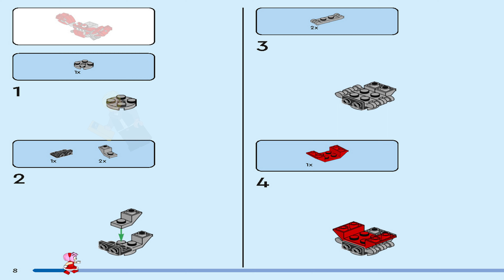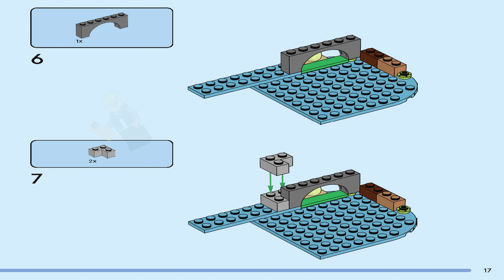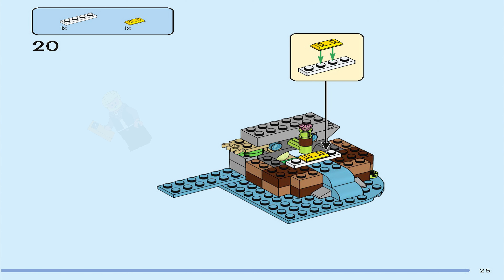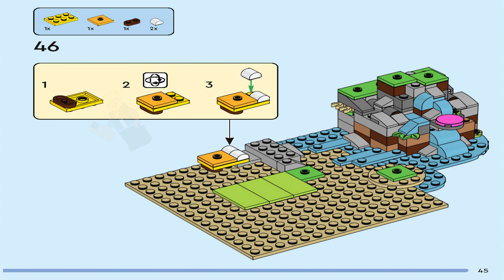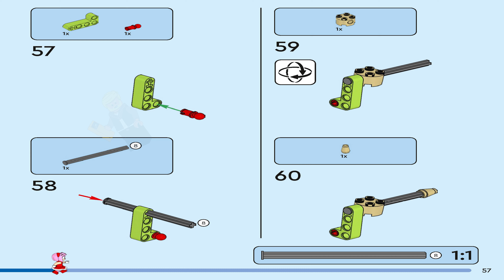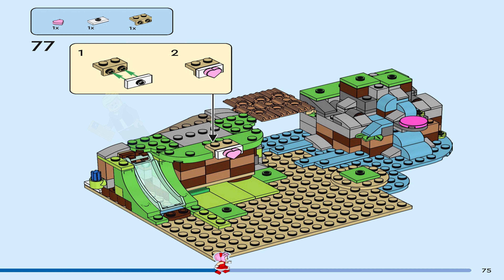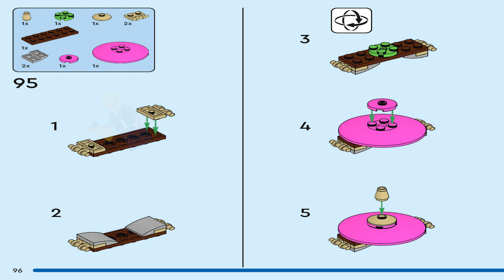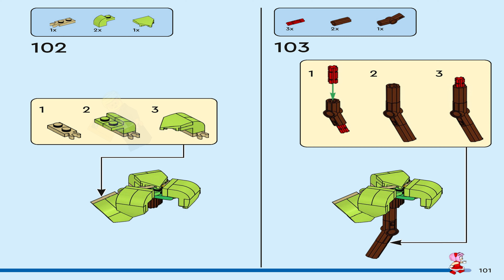LEGO Instructions | Sonic the Hedgehog | 76992 | Amy's Animal Rescue Island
LEGO 76992 Instructions from the LEGO Sonic the Hedgehog theme will guide you how to build LEGO Amy's Animal Rescue Island Sonic the Hedgehog set 76992

Kids aged 7+ who love Sonic or caring for animals can have lots of fun with this LEGO® Sonic the Hedgehog™ Amy’s Animal Rescue Island (76992) toy set for kids aged 7 and over. Creative play is easy as kids explore the island scene and help Amy and Tails care for their animal friends. There’s lots to enjoy as the characters slide into the pool, build sandcastles or enjoy the merry-go-round.

Pieces: 388
Set Release: August 2023